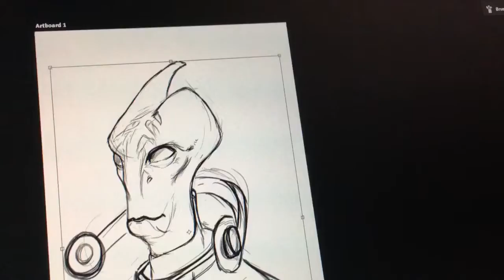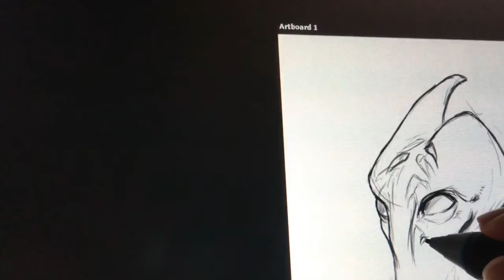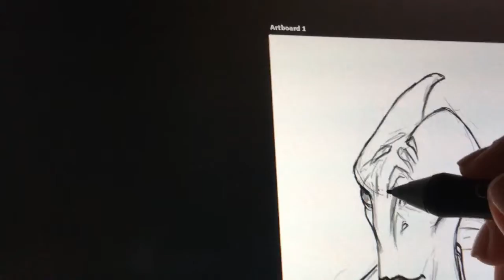Dr Mordin Solus WIP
When you are sick you just need a doctor ;)